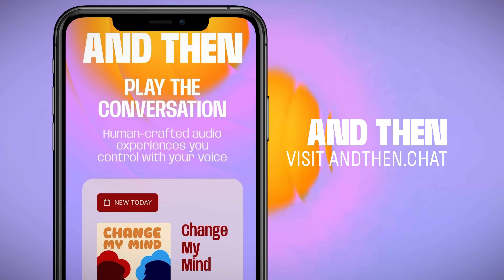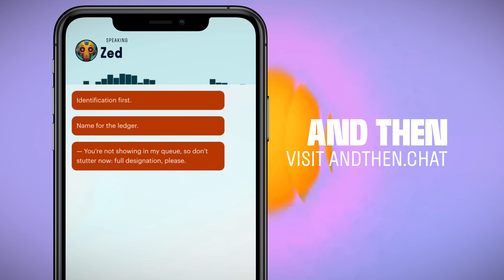Introducing AndThen. Play the Conversation.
AndThen is a new platform for real-time voice interactions with AI characters from the AI For Humans team!

Humans create the scenarios, backstories & rules of each experience and our AI model brings them to life. Each time you play an AndThen experience, our system responds directly to you & what you say to it. You steer the conversation with your voice and it responds. We've built a new multi-agent platform that, eventually, will allow you to make these experiences as well.

And in this video we do our best to send up the launch trailers from Cluely, Friend, Humane and many other successful and failed start-ups. Will this work? We don't know which is why we're covering our bases.

You can try it now at AndThen dot Chat. Let us know what you think!